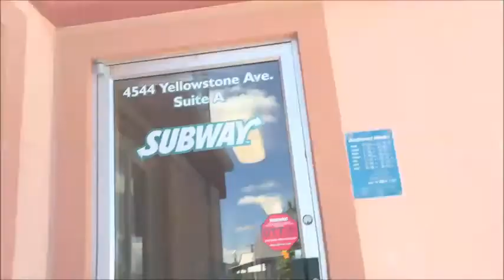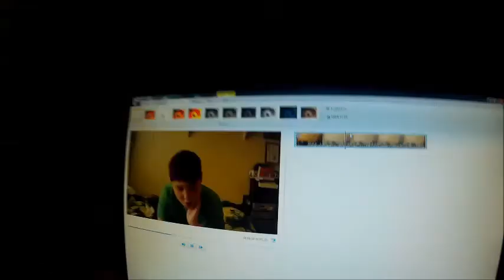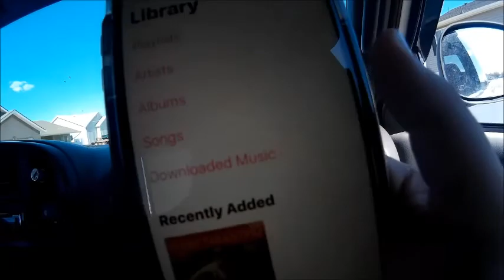SNAPCHAT Q&A/ VLOG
jvazo7